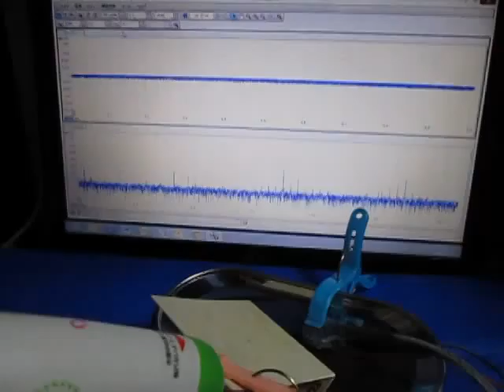超音波制御技術 Ultrasonic control technology